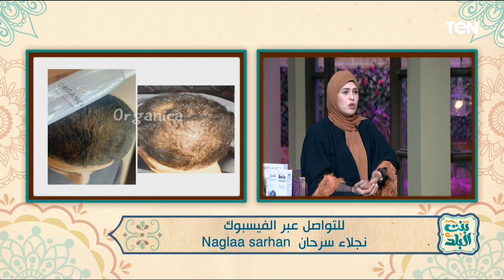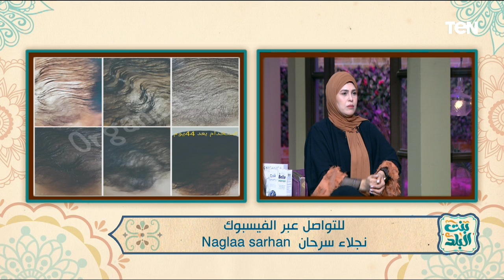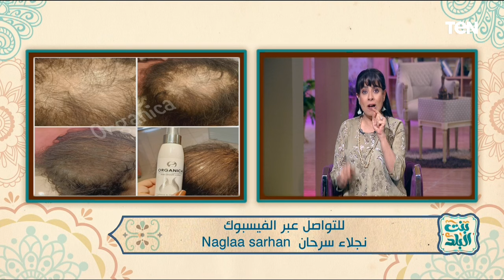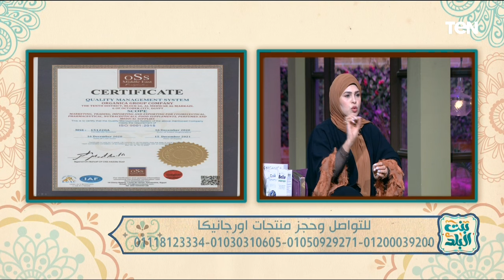لقاء مع الدكتورة نجلاء سرحان مدير شركة أورجانيكا لمستحضرات التجميل والمنتجات الطبية | بنت البلد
بنت_البلد، مع الإعلامية نشوى مصطفى، حلقة الأحد 29 سبتمبر 2024، لقاء مع الدكتورة نجلاء سرحان مدير شركة أورجانيكا لمستحضرات التجميل والمنتجات الطبية .